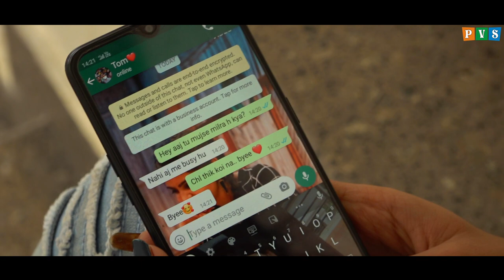IZHAAR l An Official Music Video l New Bollywood Song 2020 l Himanshu Goyal Ft. Payal Arora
"IZHAAR" Our official song
So, Please give more love and support to this lovely song!

Production Team :

Producer : Himanshu Goyal

Featuring : Himanshu Goyal , Payal Arora

Audio Mixing & Mastering By :- Rehan Rz

Supporting cast :- KRISHNA BHATIA
SATVIK KULSHRESTHA
CHIRAG AGRAWAL
SAMEER KUKREJA
AKSHAT GWALANI
ANJALI MALAV
KEISHA SAPRA

Location Partner : King Of Kings

Video Label :- All India Music

Poster designer - Pankaj Singh

Special thanks - jitendra rajput, kalu panchal

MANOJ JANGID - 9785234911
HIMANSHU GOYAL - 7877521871